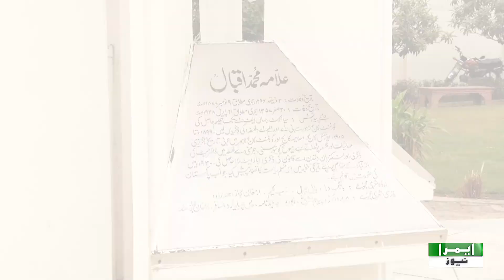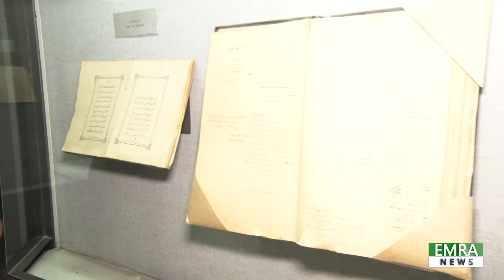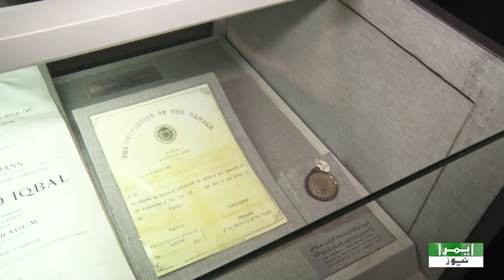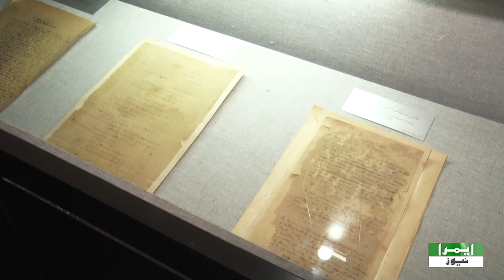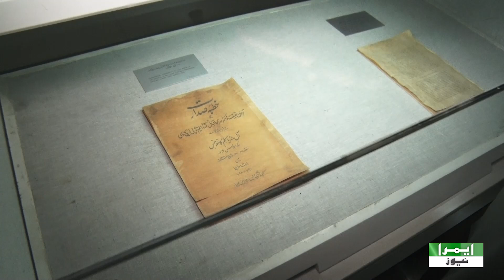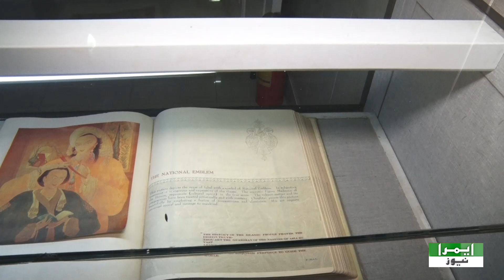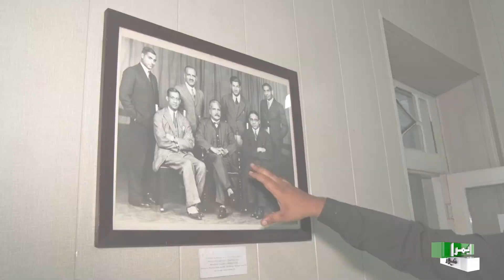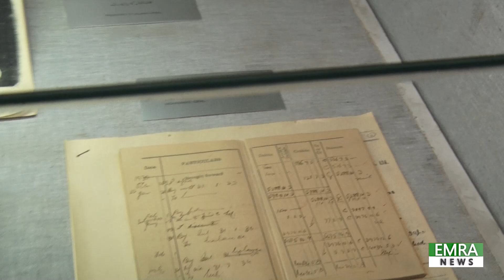9 November Iqbal Day | Visit House Of Alama Iqbal | Poetry And Mazar e Iqbal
House & Museum Of Alama Iqbal | Poetry And Mazar e Iqbal | 9 November Iqbal Day